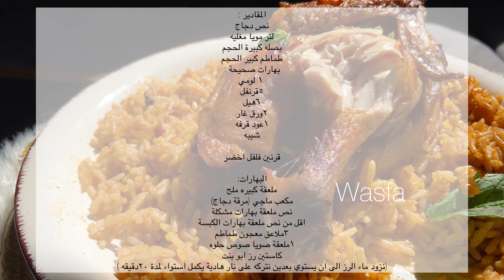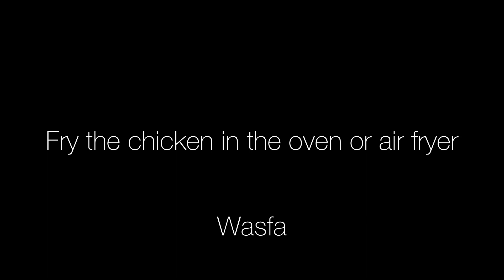كبسة الهبة ترند التيك توكwasfa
سناب شات

تيك توك

المقادير :
نص دجاج
بصله كبيرة الحجم
طماطم كبير الحجم
بهارات صحيحة :
 ١ لومي
٥قرنفل
٦هيل
٢ورق غار
١عود قرفه
شيبه

قرنين فلفل اخضر

البهارات:
ملعقة كبيره ملح
مكعب ماجي (مرقة دجاج)
نص ملعقة بهارات مشكلة
اقل من نص ملعقة بهارات الكبسة
٣ملاعق معجون طماطم
١ملعقة صويا صوص حلوه
كاستين رز ابو بنت

Ingredients:
 Chicken text
 large onion
 big tomato
 Correct spices:
  1 lomi
 5 carnations
 6 hill
 2 bay leaves
 1 cinnamon stick
 likeness

 Green pepper pods

 Spices:
 a tablespoon of salt
 Maggi cube (chicken broth)
 Half a spoon of mixed spices
 Less than half a tablespoon of kabsa spices
 3 tablespoons tomato paste
 1 tablespoon sweet soy sauce
 Abo Bent rice bowl

Peace be upon you, how are you? I hope you are fine, I am with you today. The gift is a trend. There is a gift that comes out, and I do not do it. I must walk with you.
If you like the video, we start with the ingredients in a pot on the fire. Add oil, about a quarter of a cup, then put a chopped onion on it, fry it on the oil, then add the right spices and saute it with the onions. After the onions are brown, add the tomatoes, a large tomato.
 And stir, after the tomatoes have almost melted, add two peppercorns, put a tablespoon of salt on it, a tablespoon of mixed spices, and less than half a tablespoon of kabsa spice and a cube of chicken broth
 Then add 3 tablespoons of tomato paste
 And a spoon of sweet soy sauce here. I saw them add more, but frankly, I was afraid that the rice would come out more and turn over
 Then add a little hot moya and let it soak, then we put the chicken on it and stir
 Then add boiled moya to cover the chicken. I put a liter of moya, about four cups, then cover the pot and let it cook for 35 minutes. After 35 minutes, we take out the chicken and put it in the oven to brown. I browned it. The air fryer can dispense with this step.  An American. It is known that the kabsa is made of long-grain rice, but it became a trend. The day they used short-grain rice, I swear to God, Abu Bint’s rice rose for good. I don’t know when our fortunes rise.  The rice, I covered it, and let it cook on a quiet fire for 20 minutes, and our pasta was ready, frankly, it was delicious this time, there is no cooking, but God changed the type of rice and the second ingredient that they added soy sauce